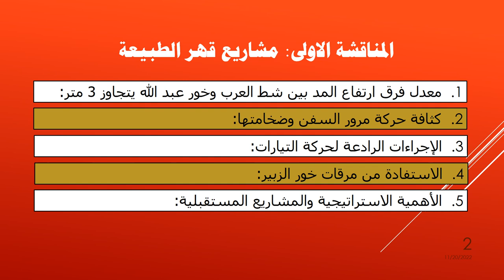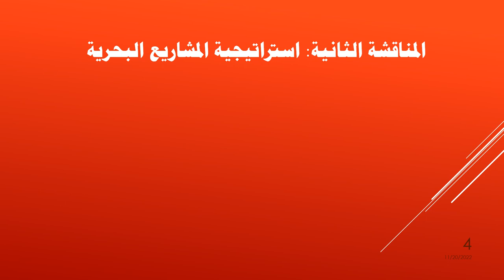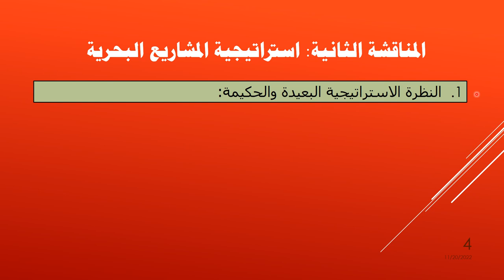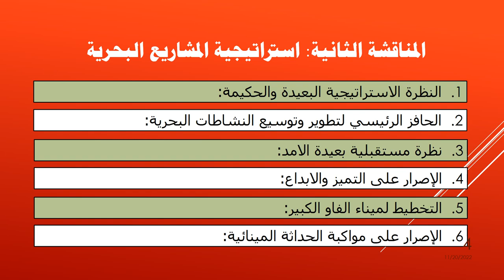مشاريع قهر الطبيعة ... استراتيجية المشاريع البحرية